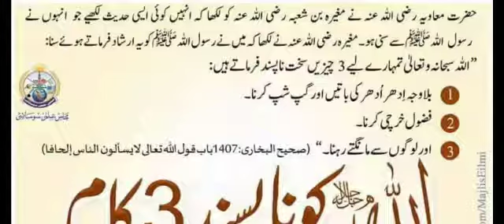Bure Kam👉 Allah Ko 3 Na Pasand Kam | Dr Madhatullah Khan Sherwani